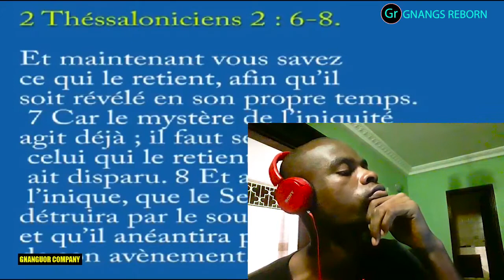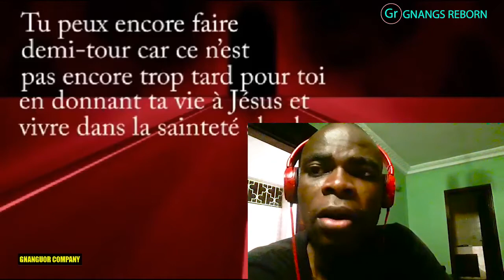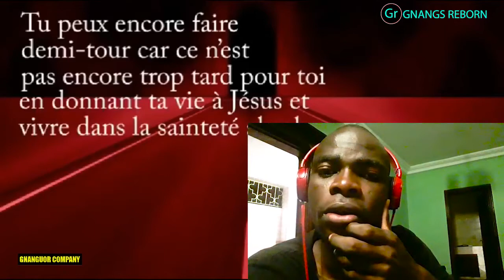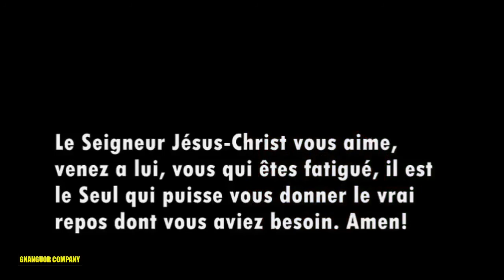Il A VU LE DIABLE EN PERSONNE A L' ENFER ASSIS SUR UN TRÔNE